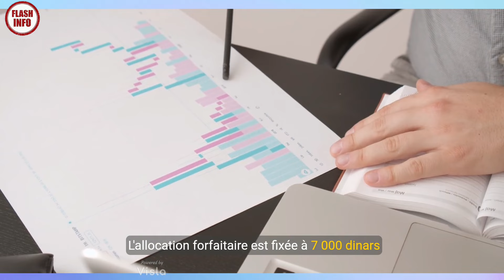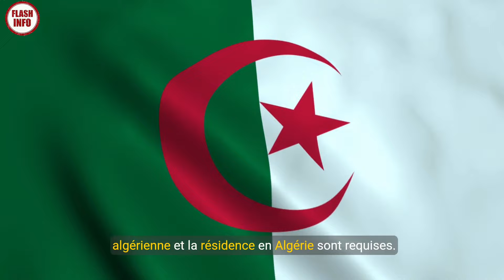Algérie : tout savoir sur la nouvelle allocation de solidarité